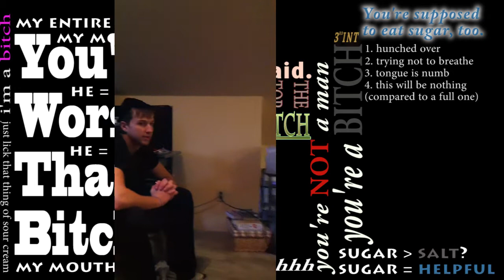peer pressure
we at nick's, come over